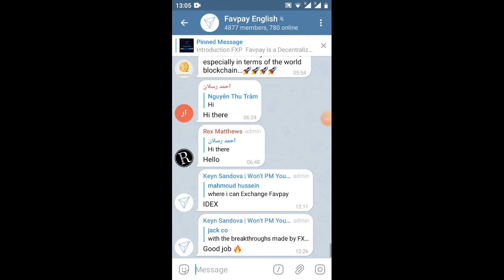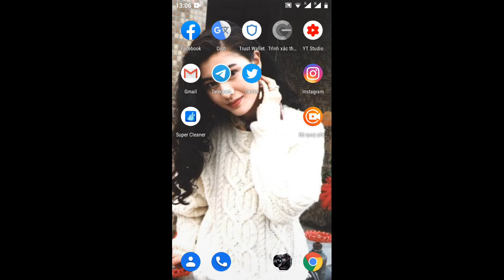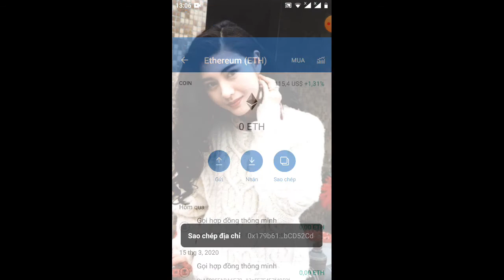hướng dẫn nhận 15000 FaVin=5$ free repfer 5000=3$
Link ĐK